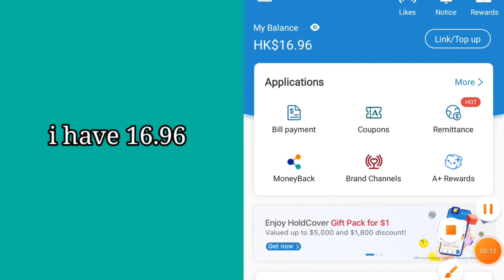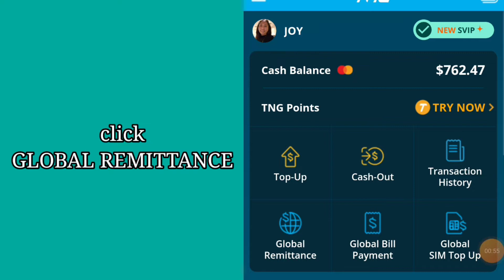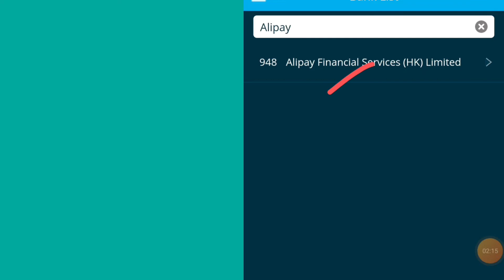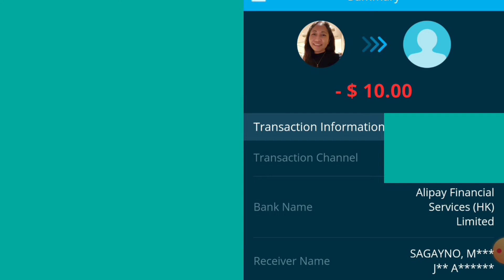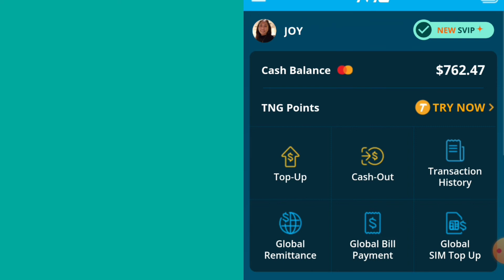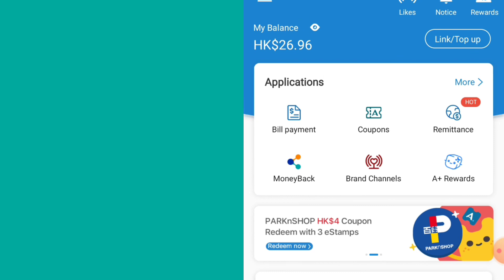HOW TO TRANSFER MONEY FROM TNGHK TO ALIPAYHK